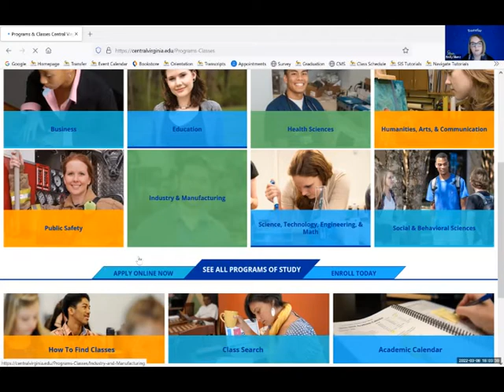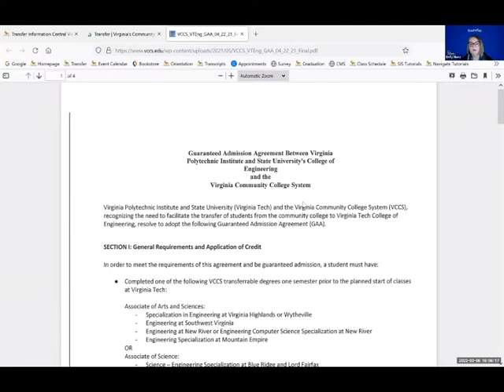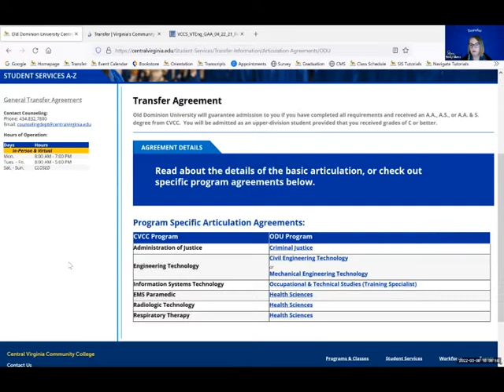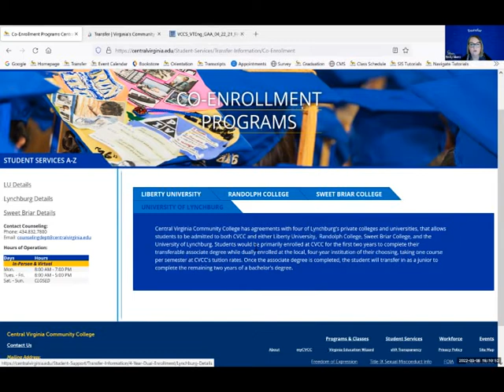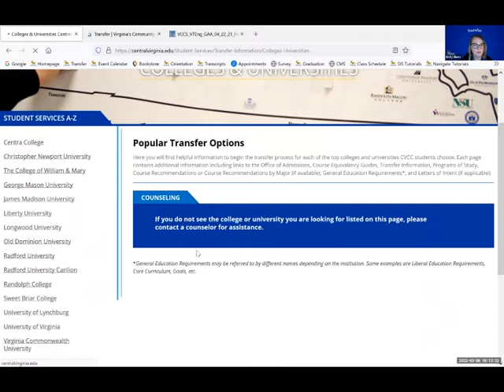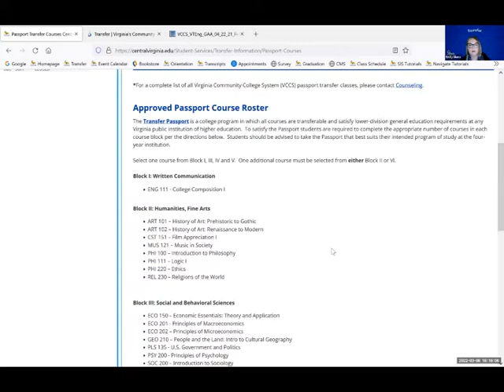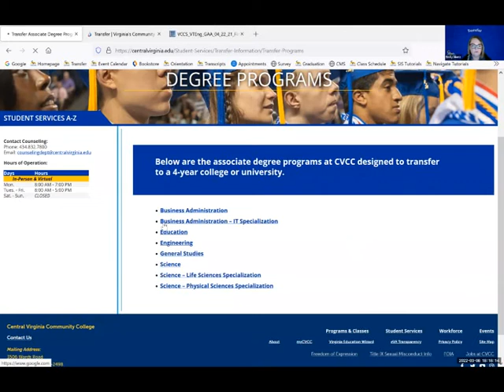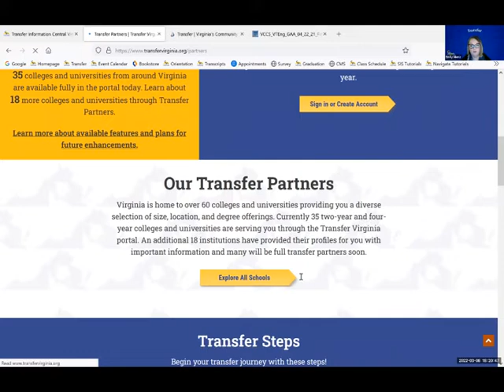March 8, CVCC Information Session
CVCC Video Information Session on the topic of Student Transfers.